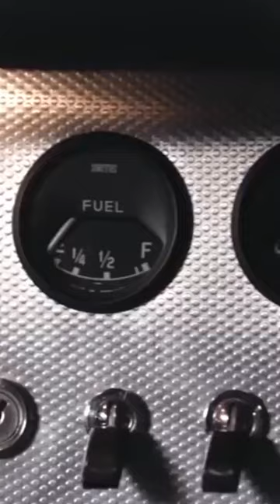10 Best Classic Cars Ever | What are the Best Vintage Cars in the World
Today, we’re reviewing the top 10 best classic cars ever. If you want to know what are the best vintage cars in the world, this video is for you. Step into a world where timeless elegance and automotive ingenuity intersect – the realm of classic cars. These revered vehicles have transcended their functional roles to become emblems of eras gone by, radiating nostalgia and an undeniable allure.

In this captivating video, we invite you to accompany us on an enthralling journey through the top 10 best classic cars in the world ever created. Each car on this list represents a unique masterpiece that has forever etched its mark in the annals of automotive history.

From the sleek and iconic Aston Martin DB5, renowned for its association with the charismatic James Bond, to the Ferrari 250 GTO's symphony of power and precision, these vintage treasures showcase the evolution of design, engineering, and performance.

Delving deeper, we encounter the Ford Model T, a transformative creation that brought affordable automobiles to the masses and redefined mobility for generations. With the Mercedes 300 SL Gullwing, we're reminded of innovation's boundless possibilities as its groundbreaking features and captivating appearance continue to mesmerize enthusiasts.

Our journey proceeds to unveil the intricate beauty of the Citroën DS, often referred to as the "French goddess," an icon of avant-garde design and engineering prowess. The Volkswagen Beetle, affectionately known as the "people's car," reigns as a global symbol of simplicity and accessibility, captivating hearts across generations.

The Land Rover Series, the epitome of rugged utility and off-road supremacy, stands as a testament to enduring British engineering excellence.

If you’ve found this video, you’re probably looking for more information on:
• Best classic cars ever
• What are the best vintage cars in the world?
• What are the best classic cars to buy, own, or restore?
• Most iconic classic cars, and most popular classic cars

As we ascend further through the ranks, the Porsche 911 takes the stage, its iconic silhouette embodying Porsche's relentless pursuit of driving perfection.

In second place, the Jaguar E-Type enchants us with its striking aesthetics and formidable performance, earning its title as one of the most beautiful cars ever crafted.

Finally, at the pinnacle of our countdown, we encounter the peerless Rolls-Royce Silver Ghost, a masterpiece that embodies luxury, craftsmanship, and exclusivity. With a legacy spanning over a century, the Silver Ghost remains a symbol of automotive opulence and timeless elegance.

Embark on this mesmerizing journey through history, innovation, and style, and discover the allure that has made these classic cars unforgettable. Each vehicle is a testament to the artistry and passion that drive the world of classic cars – a realm where the past is forever present, and the allure of the open road transcends time.

If you enjoyed this video about the top 10 best classic cars ever, and what are the best vintage cars in the world, please remember to like, share, subscribe, and leave a comment if you have any questions or suggestions. We hope to see you here again soon!